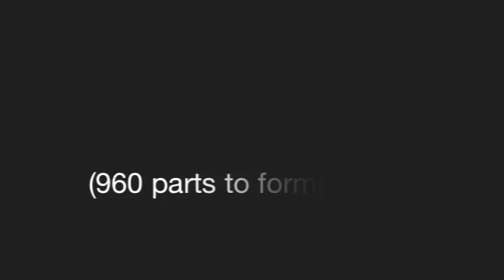Wire Bending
a simple wire jig is used to form pivot connections between two parts of a kinetic sculpture